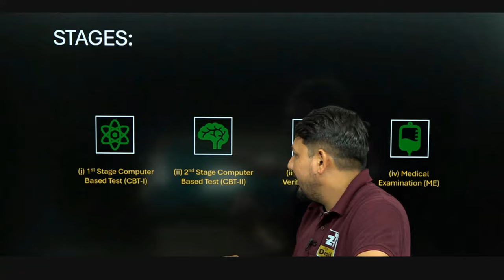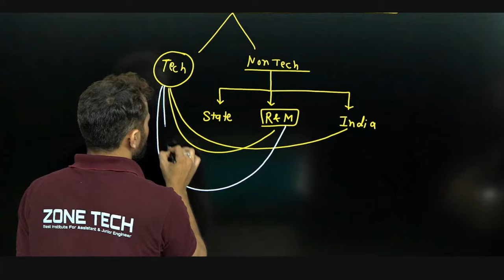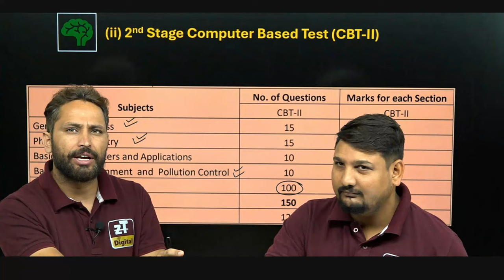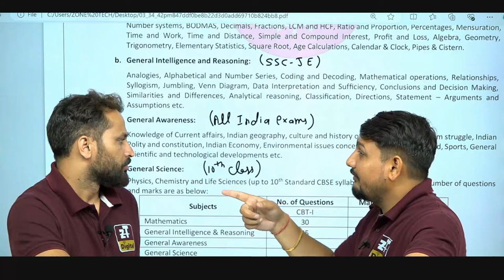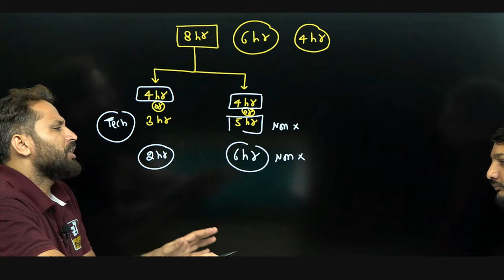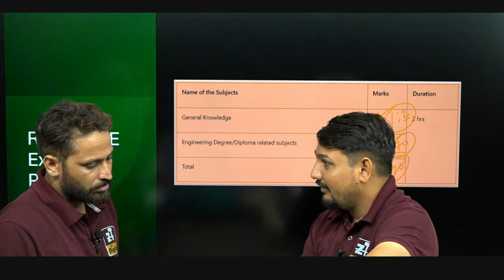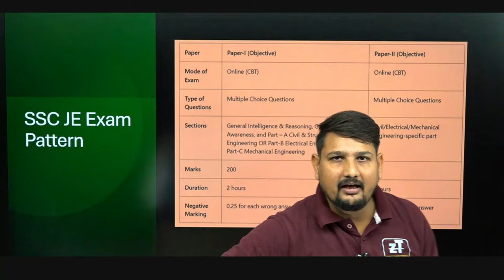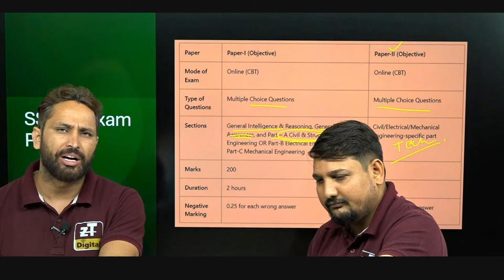How to Crack Govt. RRB-JE, SSC, RSSB-JE & RPSC-AE Exam in first Attempt? Tips & Strategies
How to Crack AE and JE Government RRB-JE, SSC-JE, RSSB-JE & RPSC-AE Exam in First Attempt with Proper Guidance by Ram Sir and Hariom Sir | Zone Tech @ramsirzt

Are you preparing for AE and JE government exams and aiming to clear them on your first attempt? Look no further! In this comprehensive video, Ram Sir and Hariom Sir from Zone Tech share their expert guidance and detailed strategies to help you succeed in RRB-JE, SSC-JE, RSSB-JE, and RPSC-AE exams.

🔹 What You Will Learn:

 1. Preparation Plans: Tailored study plans to cover all essential topics.
 2. Effective Study Techniques: Proven methods to retain information and understand complex concepts.
 3. Time Management Tips: How to allocate your time efficiently during preparation and on exam day.
 4. Subject-Wise Guidance: In-depth analysis and approach for each subject.
 5. Mock Tests and Practice: Importance of regular practice and how to analyze your performance.
 6. Revision Strategies: Best practices for revising effectively and ensuring all topics are covered.

 • Expert Insights: Learn from the experiences and insights of Ram Sir and Hariom Sir.
 • Proven Strategies: Tested methods that have helped many students succeed.
 • Comprehensive Coverage: All aspects of exam preparation are covered in detail.

🔹 About Zone Tech:
Zone Tech is a premier institute dedicated to helping students crack government exams with top-notch guidance and resources. Our faculty members are experienced professionals who are committed to your success.

Don’t miss out on these invaluable tips and strategies that can make a difference in your preparation. Watch the video, take notes, and get ready to ace your exams!